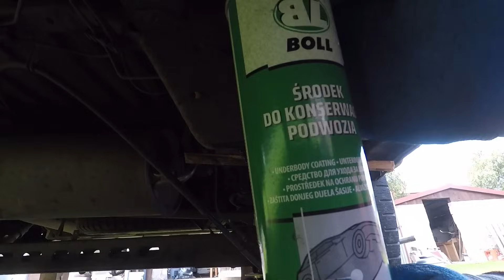Wolna Niedziela 🤣. Wymiana tulei w tylnym wahaczu...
Sam naprawiam auto.
Spalę go 😉
Wymiana tulei tylnego wahacza renault trafic .